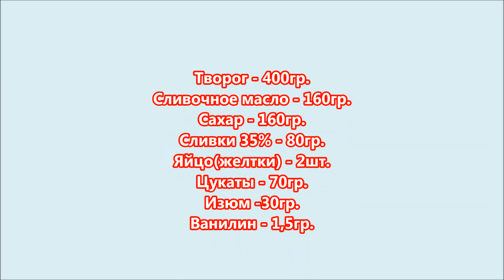ТВОРОЖНАЯ ПАСХА / Легко и Просто / Easter Cottage cheese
ПРИГОТОВЬТЕ, ПОРАДУЙТЕ СВОИХ  РОДНЫХ.